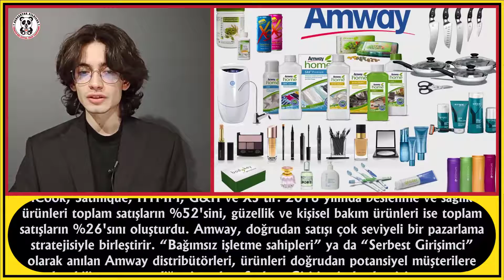AMWAY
Bu videomuzda " AMWAY " den bahsedeceğiz.
İyi seyirler.